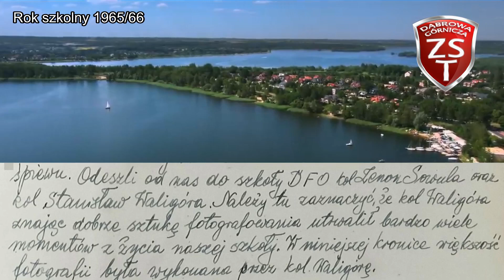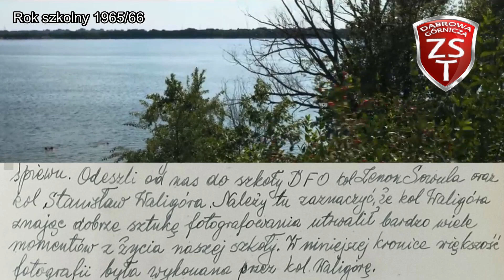E - Kronika ZST odcinek #43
Historia Zespołu Szkół Technicznych w Dąbrowie Górniczej uwieczniona została na kartach szkolnych kronik. Dziś to my tworzymy historię ZST, ale kiedyś także zajmiemy miejsce w takiej kronice, tak jak bohaterowie o których możecie teraz posłuchać.